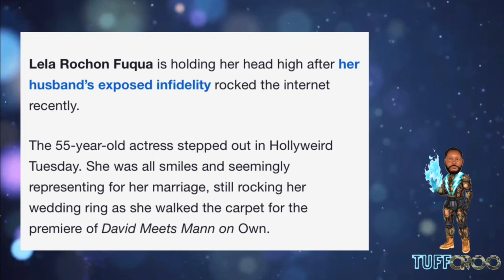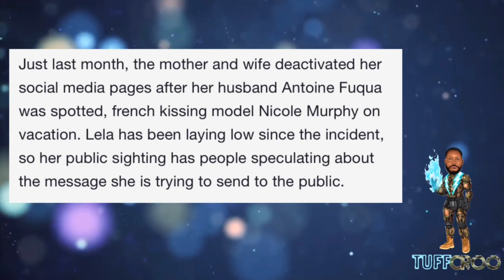LELA ROCHON STRUTS ON THE RED CARPET SHOWING OFF HER WEDDING RING ~STILL COMMITTED